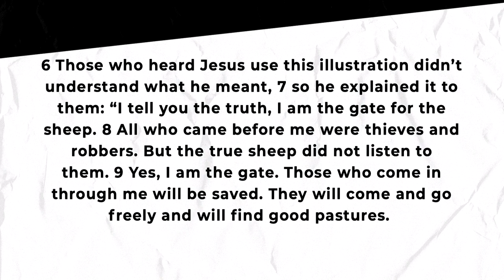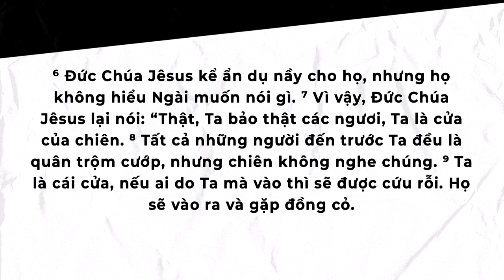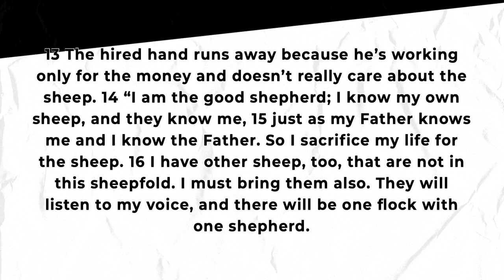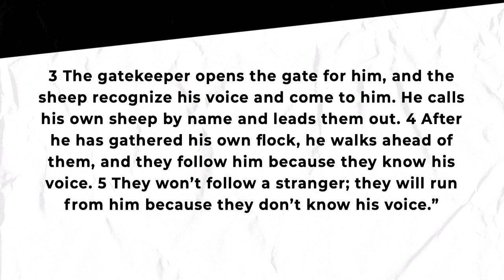Jan-14-24 - Who’s leading your life? Ai đang dẫn dắt cuộc đời bạn?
Who’s leading your life?
Ai đang dẫn dắt cuộc đời bạn?

Main Scripture:  John 10:1-16 NLT
The Good Shepherd and His Sheep
1 “I tell you the truth, anyone who sneaks over the wall of a sheepfold, rather than going through the gate, must surely be a thief and a robber! 2 But the one who enters through the gate is the shepherd of the sheep. 3 The gatekeeper opens the gate for him, and the sheep recognize his voice and come to him. He calls his own sheep by name and leads them out. 4 After he has gathered his own flock, he walks ahead of them, and they follow him because they know his voice. 5 They won’t follow a stranger; they will run from him because they don’t know his voice.”
6 Those who heard Jesus use this illustration didn’t understand what he meant, 7 so he explained it to them: “I tell you the truth, I am the gate for the sheep. 8 All who came before me[a] were thieves and robbers. But the true sheep did not listen to them. 9 Yes, I am the gate. Those who come in through me will be saved. They will come and go freely and will find good pastures. 10 The thief’s purpose is to steal and kill and destroy. My purpose is to give them a rich and satisfying life.
11 “I am the good shepherd. The good shepherd sacrifices his life for the sheep. 12 A hired hand will run when he sees a wolf coming. He will abandon the sheep because they don’t belong to him and he isn’t their shepherd. And so the wolf attacks them and scatters the flock. 13 The hired hand runs away because he’s working only for the money and doesn’t really care about the sheep.
14 “I am the good shepherd; I know my own sheep, and they know me, 15 just as my Father knows me and I know the Father. So I sacrifice my life for the sheep. 16 I have other sheep, too, that are not in this sheepfold. I must bring them also. They will listen to my voice, and there will be one flock with one shepherd.

1. Whose voice are you following
3 The gatekeeper opens the gate for him, and the sheep recognize his voice and come to him. He calls his own sheep by name and leads them out. 4 After he has gathered his own flock, he walks ahead of them, and they follow him because they know his voice. 5 They won’t follow a stranger; they will run from him because they don’t know his voice.”

2. The Shepherd provides for His sheep
9 Yes, I am the gate. Those who come in through me will be saved. They will come and go freely and will find good pastures. 10 The thief’s purpose is to steal and kill and destroy. My purpose is to give them a rich and satisfying life.

3. Are you allowing the Lord to be the shepherd of your life?
14 “I am the good shepherd; I know my own sheep, and they know me, 15 just as my Father knows me and I know the Father. So I sacrifice my life for the sheep.
Alter Call

What is the meaning of the word shepherd?
noun. a person who herds, tends, and guards sheep. a person who protects, guides, or watches over a person or group of people.

8 Then I heard the Lord asking, “Whom should I send as a messenger to this people? Who will go for us?”
I said, “Here I am. Send me.”